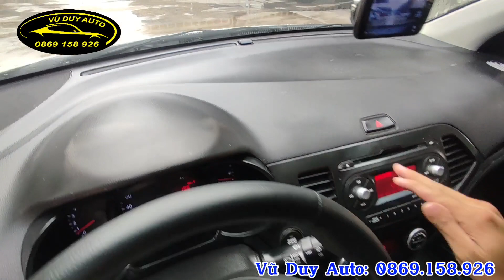Hơn 100tr kia morning nhập khẩu 6 túi khí điều hòa auto, sấy ghế + vô lăng/ 0869.158.926